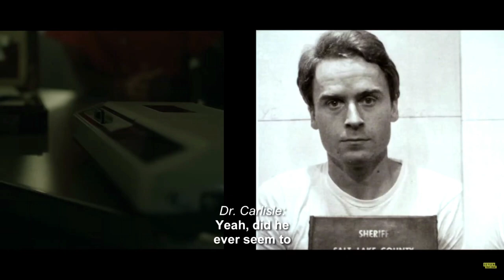Ted Bundy first gf Diane "he wasn't real masculine/pitifully weak(extended interview)